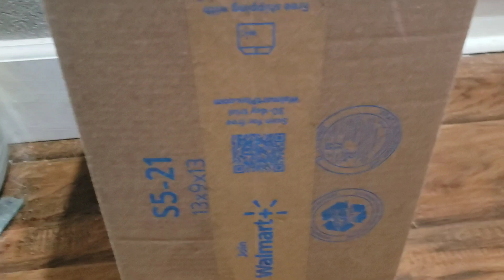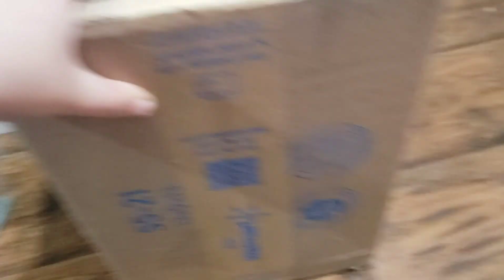The APOLLO 11| O WOW That Guy STUPID Movie